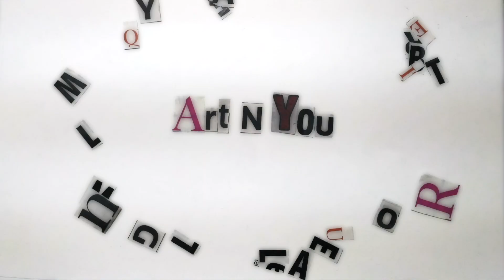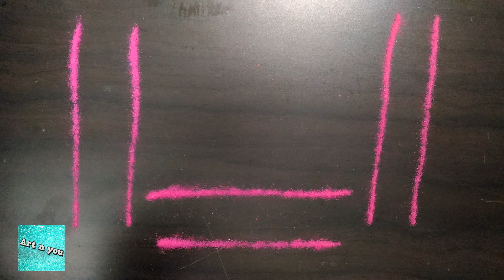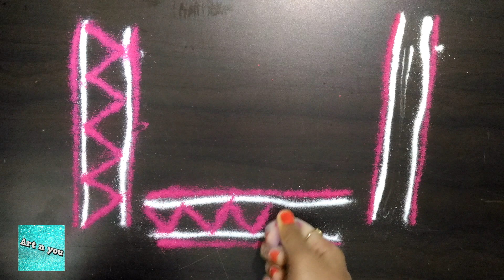आसान रंगोली की बौर्डर.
This channel is all about art and crafts.
We are here to provide you with creative ideas for beautiful projects with video guides to make those.
We try to use easily available and household items while making these crafts.
So here we come with wonderful art and crafts master pieces.

Request you to please watch all our videos and like the same.
-Art and You